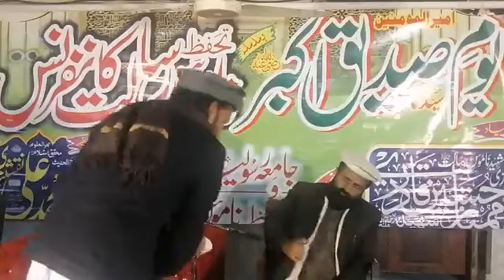Dr Khadim Hussain Khursheed || Mufti Abdul Sattar Saeedi || Youm e Siddiq Akbar 2023